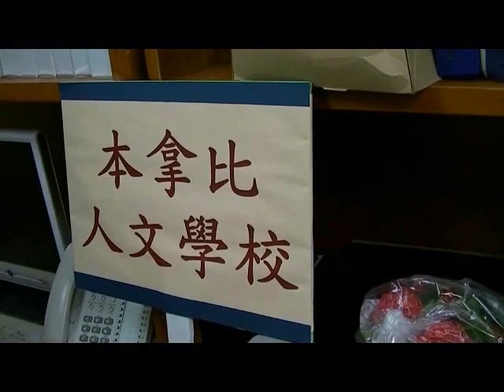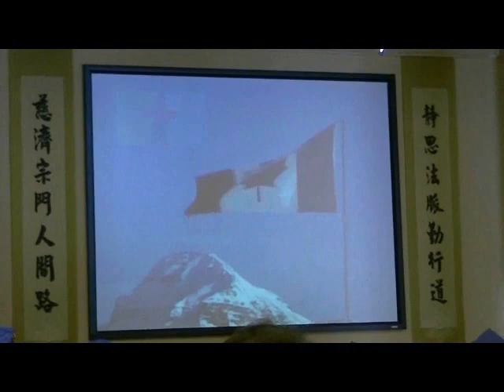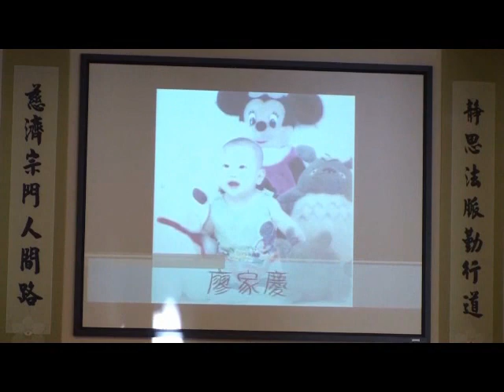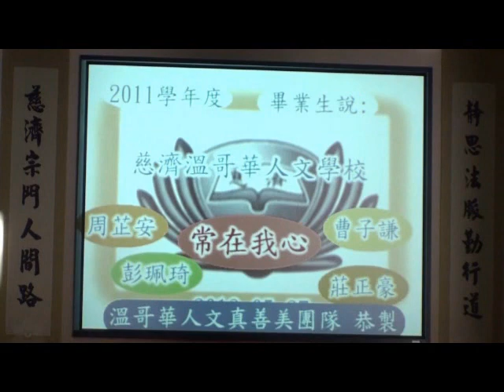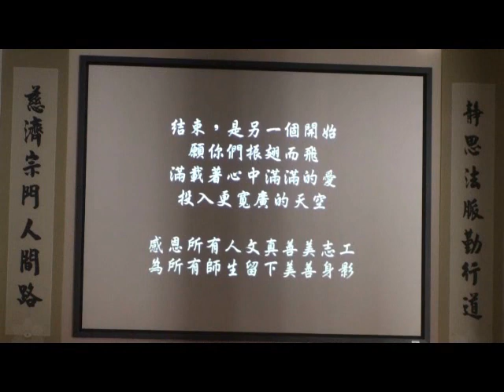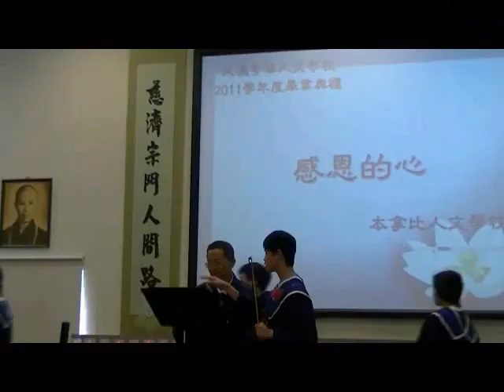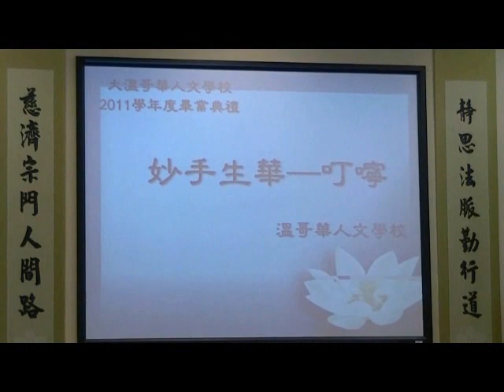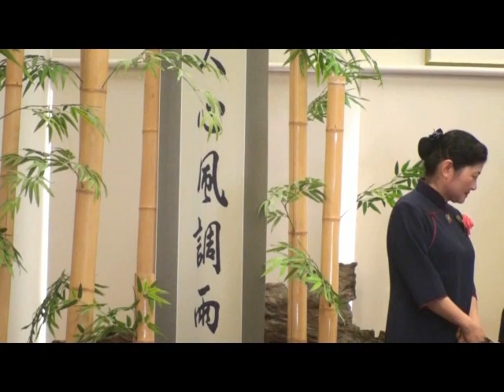2011 學年度 慈濟大溫地區五校聯合畢業典禮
慈濟在加拿大大溫哥華地區目前有 列治文 高貴林 溫哥華 素里 本拿比 等(依成立日期次序排列)五所人文學校。